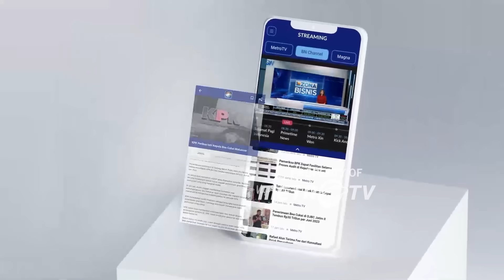PDIP: Effendi Simbolon Kongkalikong dengan Jokowi - [Primetime News]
MetroTV, PDIP memecat Effendi Simbolon lantaran mendukung pasangan Ridwan Kamil dan Suswono di Pilkada Jakarta.